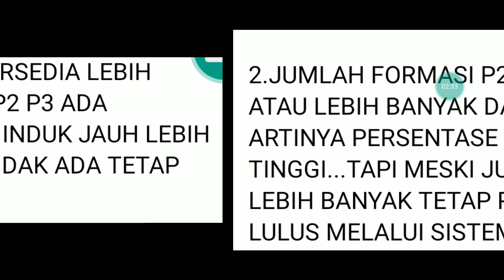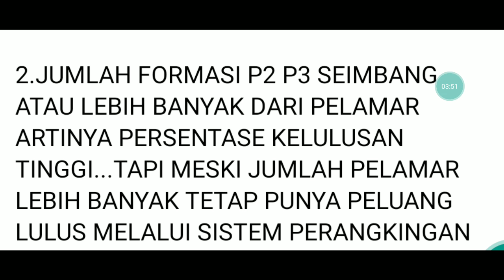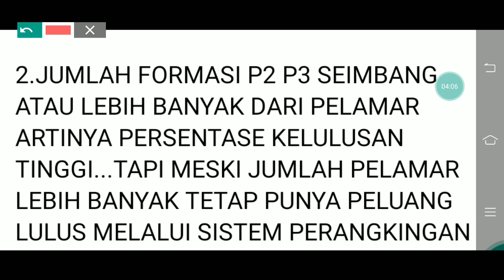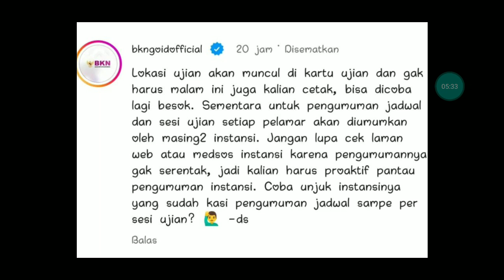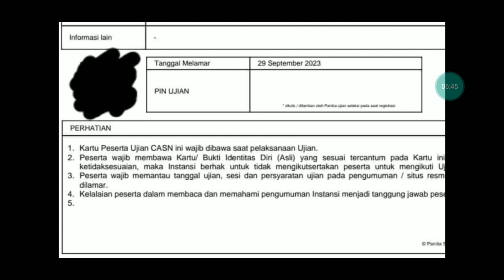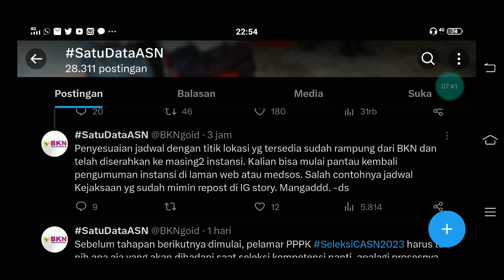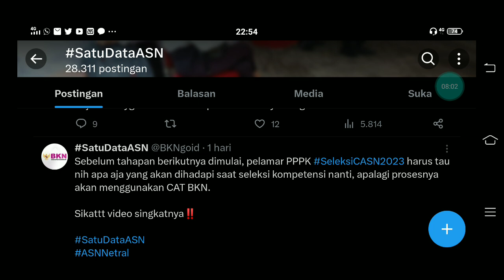POIN PENENTU PELAMAR KEBUTUHAN KHUSUS P2 P3 BISA MENDAPAT PENEMPATAN PPPK GURU 2023